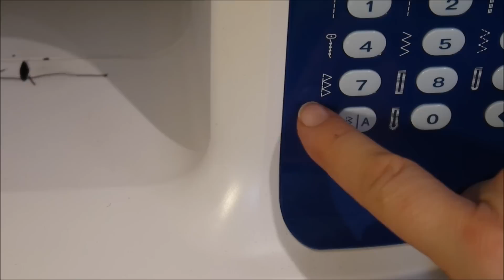Anleitung und Schnitt zum Nähen : Jersey Mütze - Kindermütze Beanie Herbst + Weihnachten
Hier eine kurze Anleitung Schritt für Schritt mit Hinweis auf das kostenlose Schnittmuster. Die Mütze ist für den Sommer wie für den Winter geeignet.Viel Spaß beim Nachnähen wünscht euch Ms FunnyHome